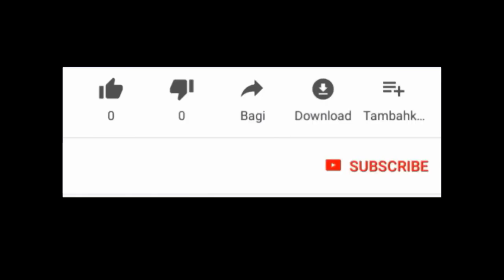Vini konnen ki jan pou nou fe yon demann le nou vle lwa yo fe yon bagay pou nou nan vi nou